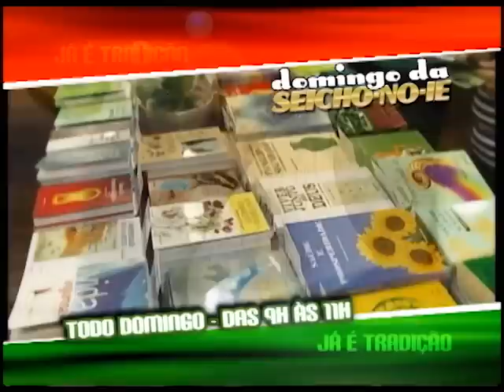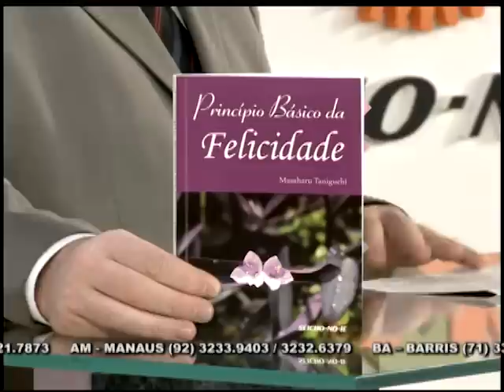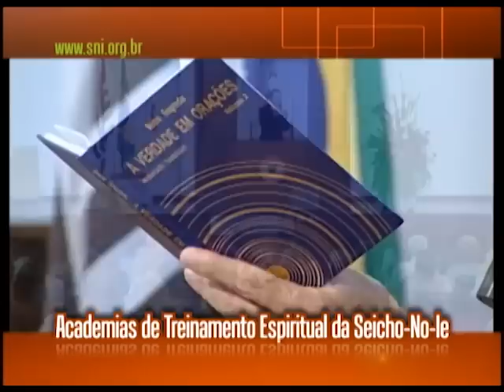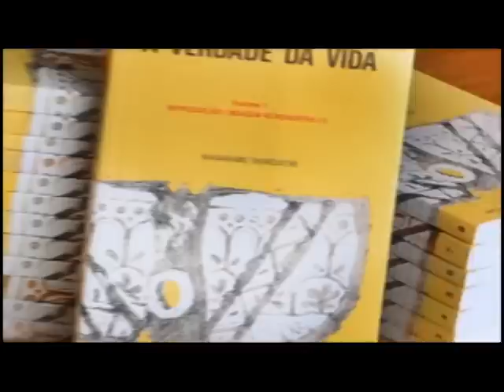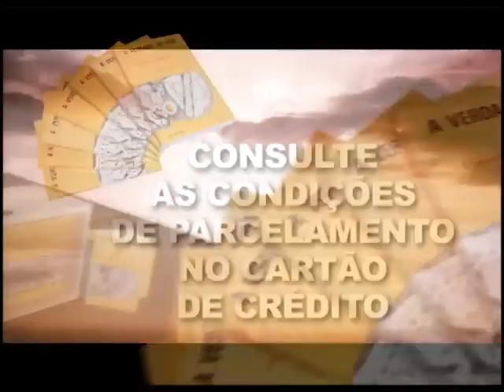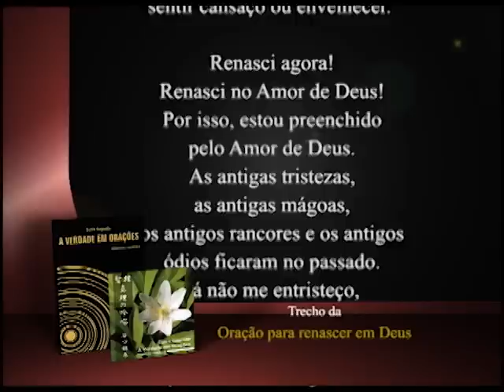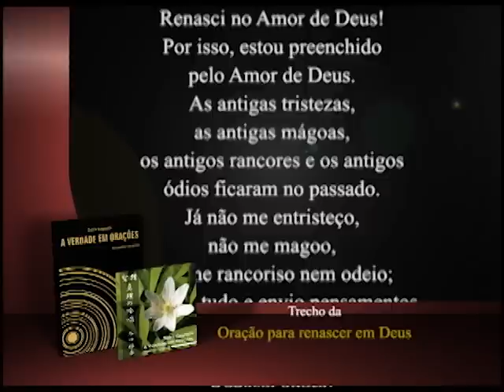26/09/2012 - PROGRAMA SEICHO-NO-IE NA TV - Abra a porta para Deus e para a felicidade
No programa de hoje, o preletor Mário Gabriel França Silva nos ensina a abrir a porta da mente para Deus e para a Felicidade! Confira!

Atenção: Este Programa foi ao ar no dia 26/09/2012. Todas as referências a preços e eventos são pertinentes à data do em que o Programa foi transmitido. Muito obrigado.